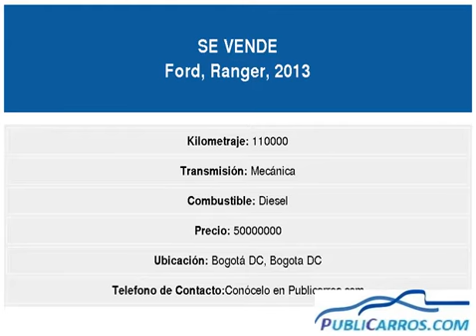Ford Ranger Año:2013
Excelente vehiculo.